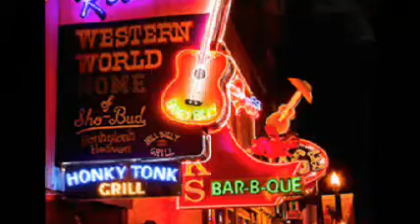Trully Yours THE NASHVILLE SOUND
Song produced by me tony Hilller & Byron Hill. Song written by TonyHilller & Byron Hill.